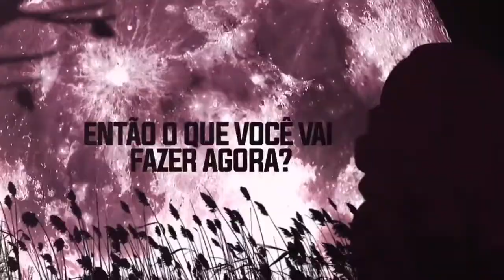parte da Mitsuri Kanroji rap dos Hashiras (WLO)